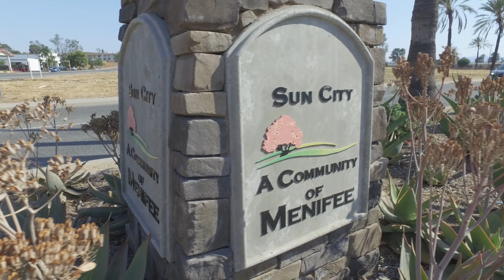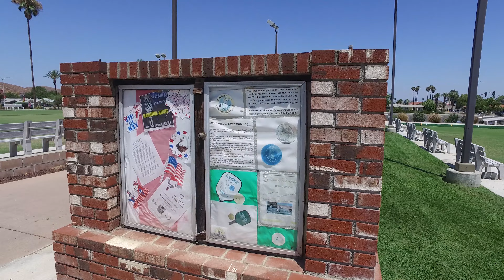All About Sun City Menifee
Short informative video about the community of Sun City now part of the City of Menifee. Whether looking to sell, buy, or invest in Sun City Menifee Real Estate Tom and Team Olsewski can help you. Contact them now!